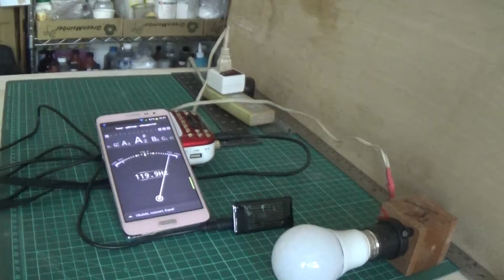forever LED燈_交流電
355Hz閃頻